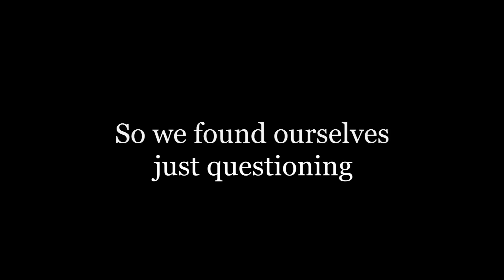Altering the Allegory - Staying Young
LYRICS:
Everybody come on!
Yeah
There was a time and there was a place
Where I can rest my troubled head
Within this world, I had my dreams
I had something to believe

With open eyes I watched this innocence subside
The years go by yet time can't heal this wounded life

If I learn to fly will I reach all of my dreams or will I just get lost
Helpless; out of reach?

Give me a reason, help me decide
The heart and soul of this world's dying inside
Tonight we see the world is not alright
We need to cast all of our doubts aside
Watch us soar the skies

I played my part and I made myself
I did my best to a have a level-head
I'm a butterfly in a spiderweb:
Caught in distress

I sought to find some answers to questions no one knows
The lost ones are all around: they're in me and you

At times like these we'd fall apart
We fought so hard yet our future's dark
But our fuel's pumping and we will never give in
Cause every one of us is free

So we found ourselves just questioning:
"How can the world that we live in be so rotten from within?"

Stand up make your decision